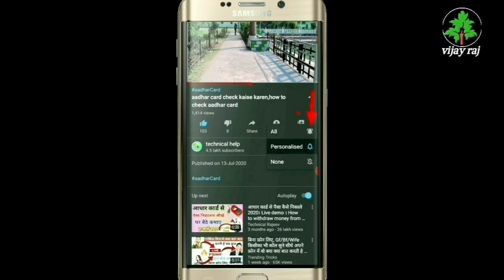NTPC BARH MAIN PLANT VIDEO 2020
Yor Qurish  Keyword